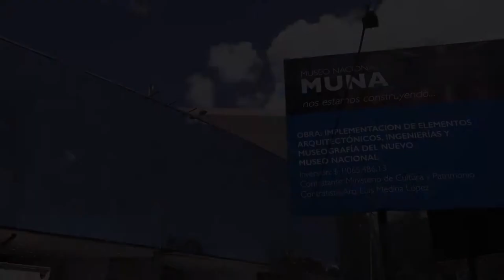Proceso de contrucción del Museo Nacional del Ecuador